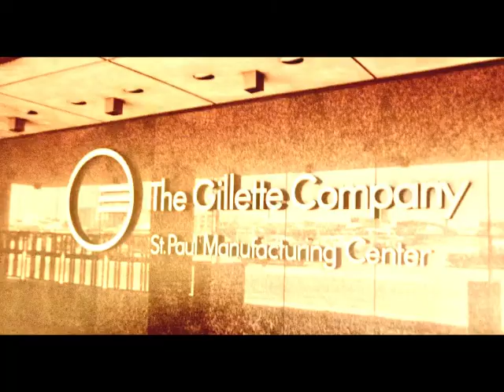Bernie St. Peter Party - Gillette SPMC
Gillette SPMC

I have uploaded the retirement party for Bernie St.Peter to YouTube.   This party was dated March 7, 1987

The first 1 1/4 hours is mostly the program roasting Bernie.  Which was great.  The balance of the video is mostly of people walking past the camera.

I didn’t edit out much.  I wanted to keep as much of this video as I could.  Many of our friends were at this party.

I don’t remember the location for this party.  But the room was very dark.  The angle I had to record from was way off to the side of the podium.

I will be posting a link to this YouTube video.